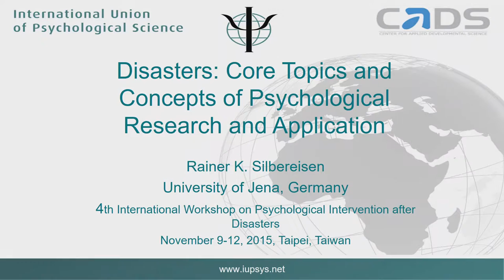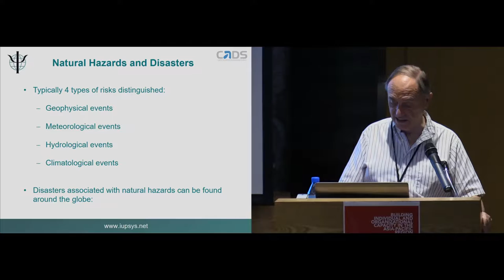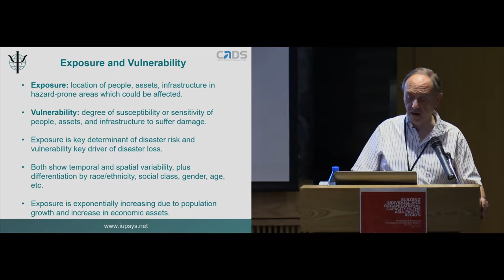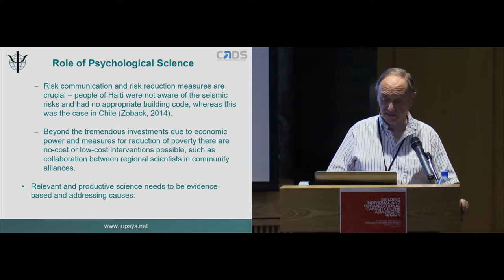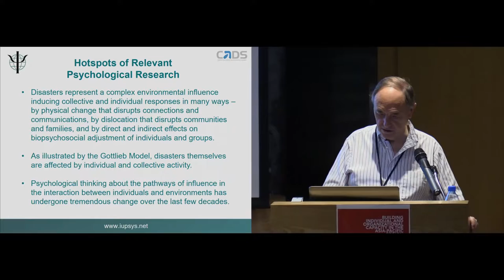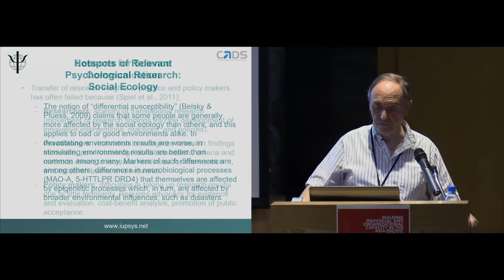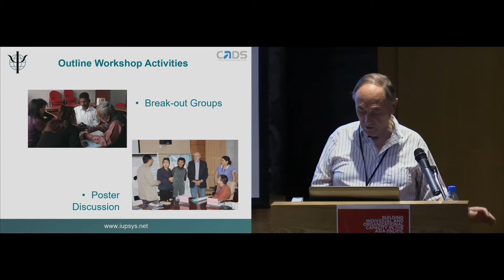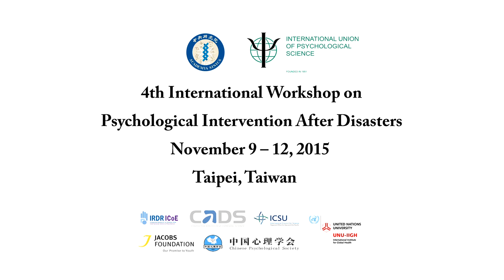4th International Workshop PIAD - Presentation: Professor Rainer K. Silbereisen, PhD